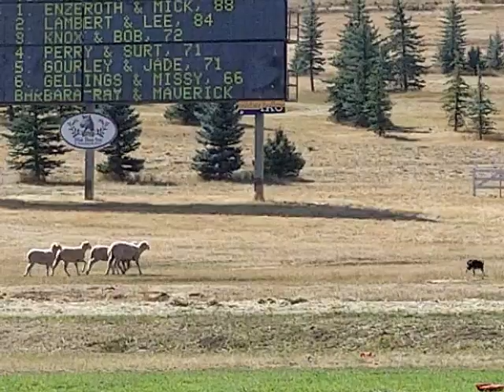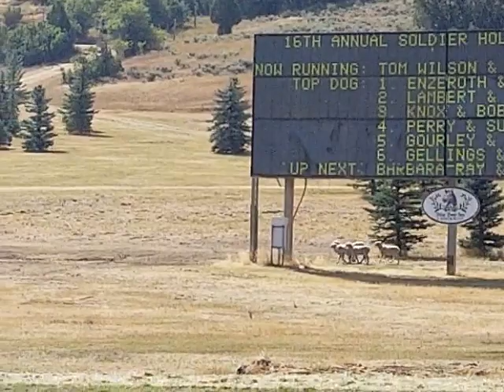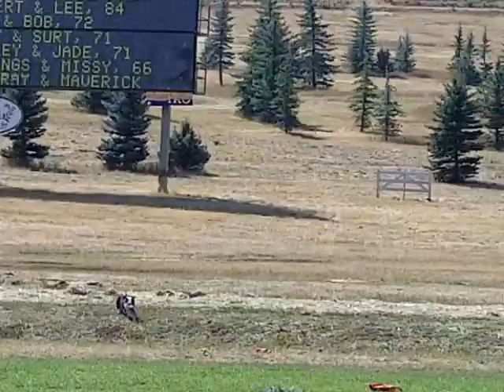TOMMY WILLSON AND KATE SOLDIER HOLLOW 2018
TOMMY WILLSON AND KATE SOLDIER HOLLOW 2018 by Farm Diggity